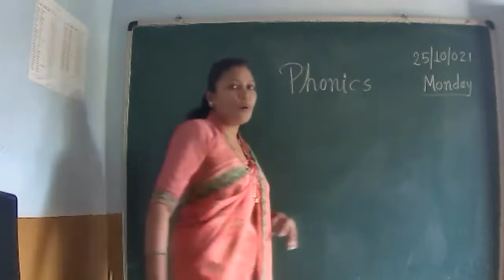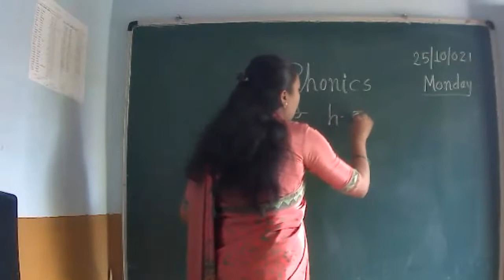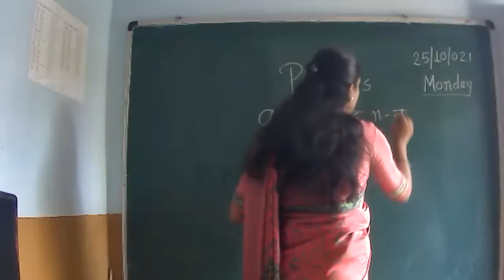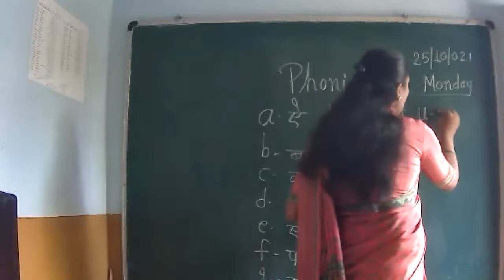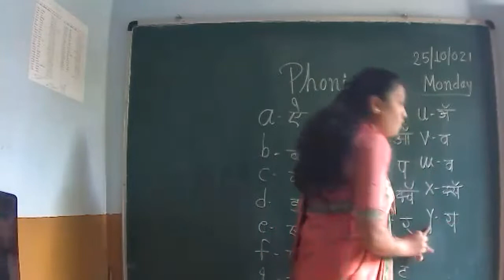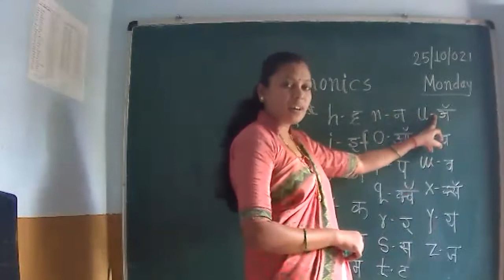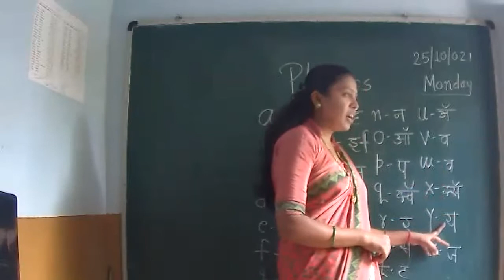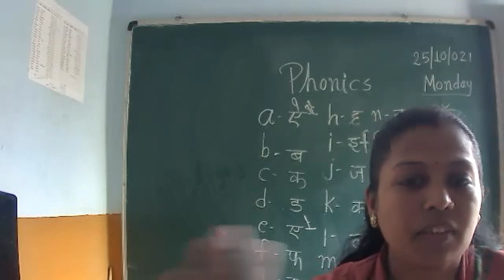25.10.21 English Nursery